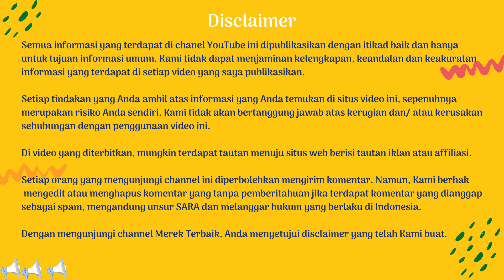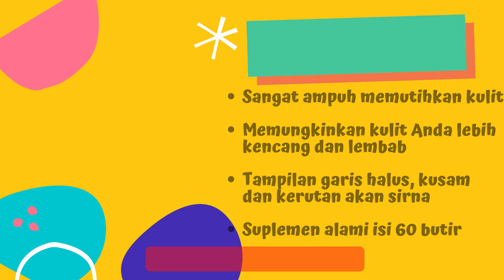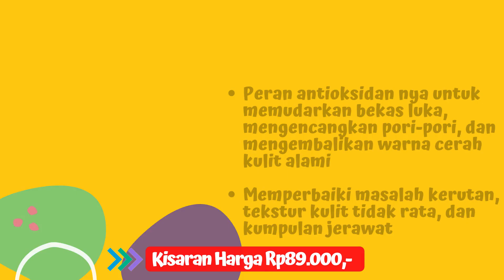REKOMENDASI 10 SUPLEMEN PEMUTIH KULIT PALING AMPUH PRIA DAN WANITA TERBAIK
Anda sedang cari suplemen pemutih kulit paling ampuh pria dan wanita terbaik?
Yuk cek dulu rekomendasi 10 suplemen pemutih kulit paling ampuh pria dan wanita terbaik disini!

Nutrafor White Beauty
Herbaskin Natural Brightening
Tathione® Cap. Korea 50mg
Hakubi White C
Colla Rich Collagen Tripeptide Zinc
Frozen Collagen 2 in 1 Whitening X10
Puritan’s Pride L-Glutathione
Collastin Beauty
Tenlung Kesehatan Kulit
CL Collagen 12+ Tri-Peptide

Simak video tentang rekomendasi 10 suplemen pemutih kulit paling ampuh pria dan wanita terbaik hingga habis ya.